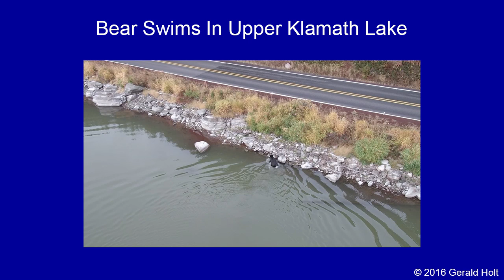Drone Video of Wild Black Bear Swimming in a Lake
See a wild black bear swimming across Upper Klamath Lake in southern Oregon close to Crater Lake. The drone was flown well above the bear so as to not alarm or disturb it. Special thanks to Scott Ross who spotted the bear.